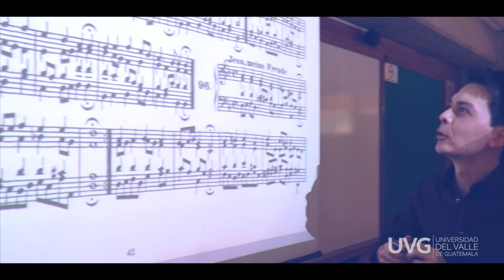Licenciatura en Composición y Producción Musical - UVG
¿QUÉ ES?
Es un programa que te da las herramientas y conocimientos necesarios para expresarte a través de la música, creando obras originales y haciendo arreglos de canciones para distintos ámbitos dentro de la Industria Creativa

Te enseña a utilizar la tecnología para la realización de eventos musicales en vivo y la producción de proyectos dentro de un estudio de grabación.

CONOCERÁS COSAS COMO:

COMPOSICIÓN MUSICAL:
Crear propuestas musicales originales y arreglos como medio de expresión personal o por encargo o comisión ante una necesidad.

MÚSICA EN VIVO:
Diseñar e implementar sistemas de refuerzo sonoro para eventos en vivo.

PRODUCCIÓN EN EL ESTUDIO:
Producir expresiones sonoras desde la concepción de la idea, hasta que queda grabada en un medio físico o digital para ser escuchada por el consumidor.

EMPRENDIMIENTO Y GESTIÓN ARTÍSTICA EMPRESARIAL:
Gestionar la parte administrativa, financiera y legal de proyectos musicales y artísticos.

UN COMPOSITOR UVG:

CREA
Enriquece el patrimonio cultural de la humanidad Promueve la música, el arte y la cultura de su país.

VALORA
Está al día con la tecnología de la Industria Musical.

ANALIZA
Trabaja en equipos multidisciplinario.

ES DETALLISTA
Gestiona y dirige proyectos musicales innovadores.